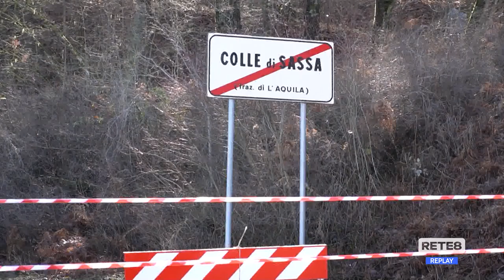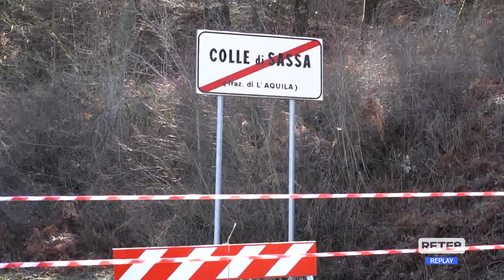Maltempo L’Aquila - Frane e allagamenti, disagi alla viabilità